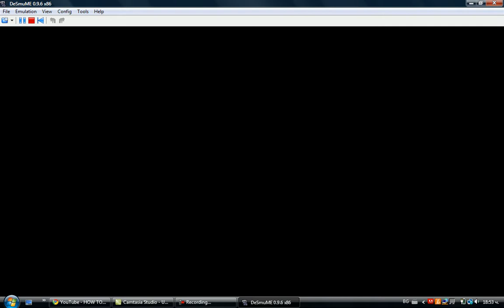Pokemon White - Elite Four Members Shauntal(Shikimi) & Marshal(Renbu) (with lvl100 shiny pokemon)